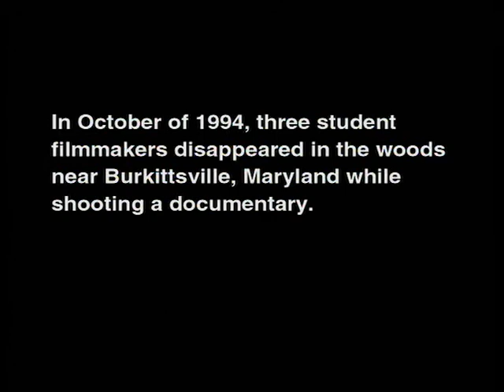The Blair Witch Project | Trailer HQ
Directors: Daniel Myrick, Eduardo Sánchez
Cast:  Heather Donahue, Michael C. Williams and Joshua Leonard
Year: 1999